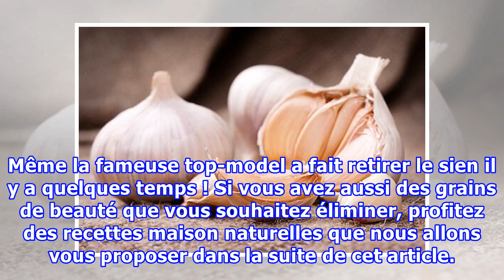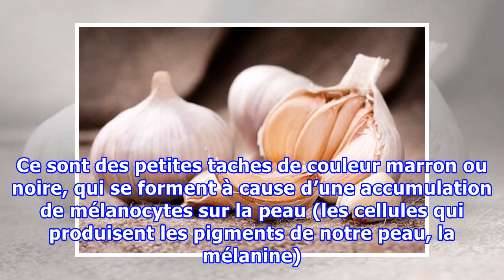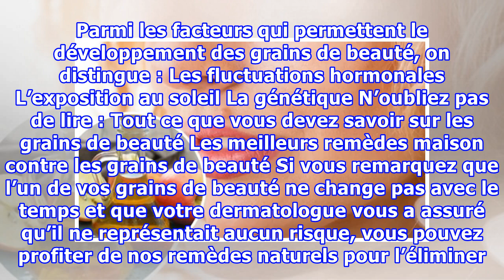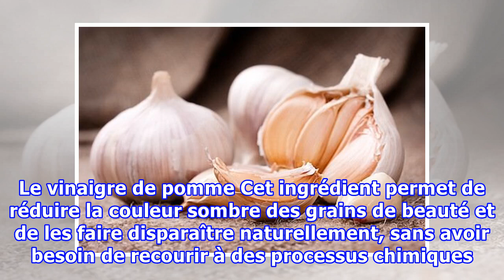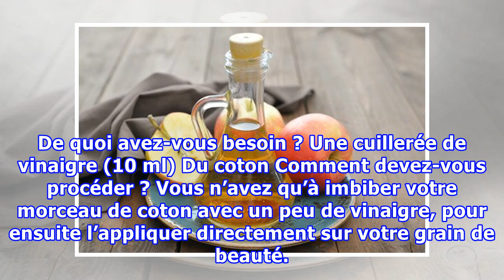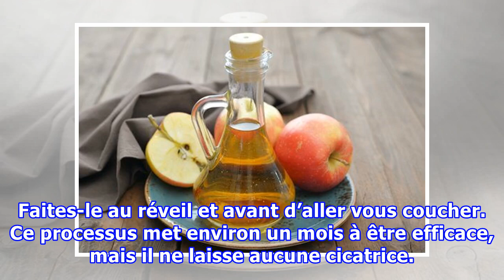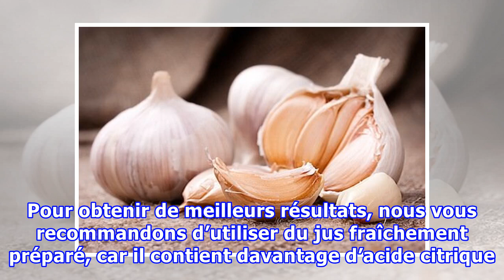Comment éliminer les grains de beauté de manière naturelle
Comment éliminer les grains de beauté de manière naturelle Même si cela peut nous prendre un peu plus de temps qu'avec des traitements chimiques, le fait d'appliquer des produits naturels pour éliminer nos grains de beauté nous permet de ne pas abîmer notre peau. Qui n’aimerait pas avoir un grain de...